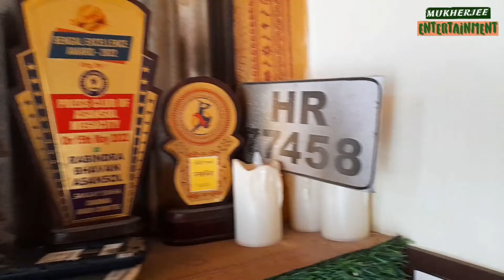কাঁচা বাদাম (ভূবন) কাকার নতুন রাজমহল#Kacha_Badam Kakar New House Full Vloog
কাঁচা বাদাম(ভূবন)কাকার নতুন রাজমহল|Kacha_Badam Kakar New Rajmohal & House Vloog

video is for educational purpose only.Copyright Disclaimer Under Section 107 of the Copyright Act 1976, allowance is made for "fair use" for purposes such as criticism, comment,porting, teaching, scholarship, and research.

   💙Mukherjee Entertainment❤️